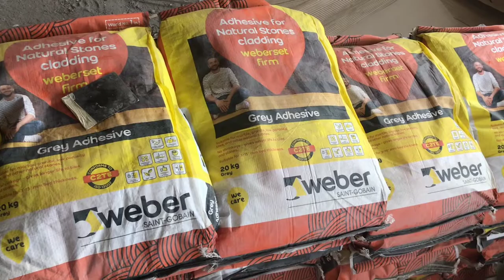vitrified tile kese lagaye